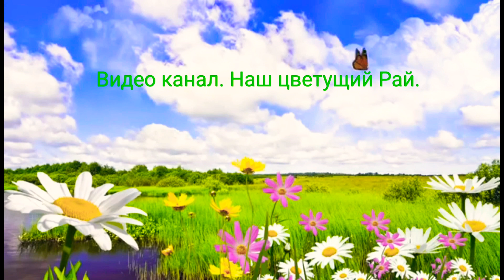Эритрея африканское государство